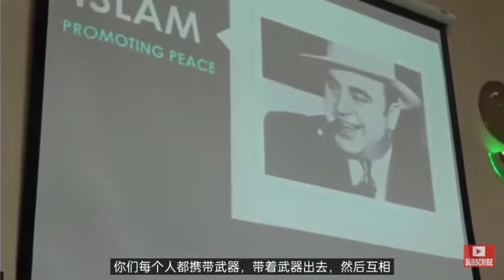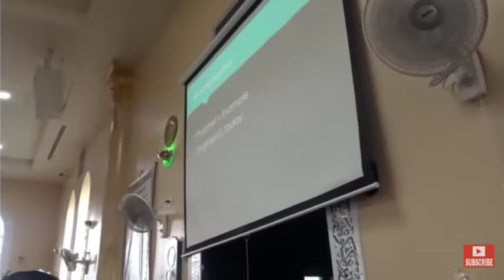500清真寺里的美国人。他们大多数是基督徒。他们来了解伊斯兰教。